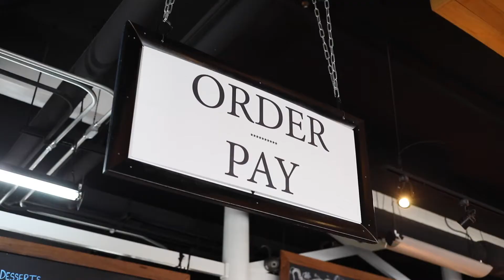2021 Annapolis Restaurant Week - Carryout, Curbside & Delivery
Go all out this year for the 2021 Annapolis Restaurant Week! With more ways than ever to enjoy the Annapolis food scene, make a point to go out to eat.